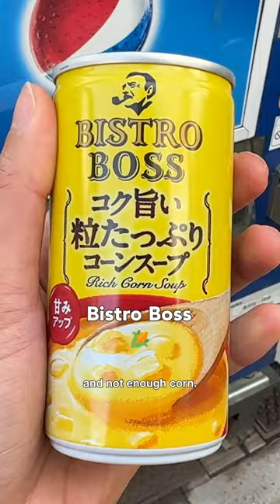🌽 Rating Vending Machine Corn Soups in Japan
Corn Soups are a popular vending machine drink in Japan. I actually hunted down 7 different brands and although most of them were good, two corn soup brands really stood out!

✈️ Explore a world of food & recipes with Jeanelleats 🍽️

I'm Jeanelle, your world traveling, foodie friend. I love spotlighting international foods from my travels and my kitchen, blending my passion for eating and learning about new cultures. No boundaries, just incredible dishes and recipes that you can make at home. I used to be afraid to experiment in the kitchen, but I’m here to show you that cooking and baking can be SUPER simple.

🌍 I was born in the Philippines before my family immigrated to the United States. Having the best of both worlds allows me to share the incredible food that my family cooked, as well as the melting pot of cultures that I’ve experienced while traveling.

Let's explore the world through food and discover your next favorite dish! Thanks for being part of the Jeanelleats family, let’s eat, explore, and create delicious memories together 🍳🌈